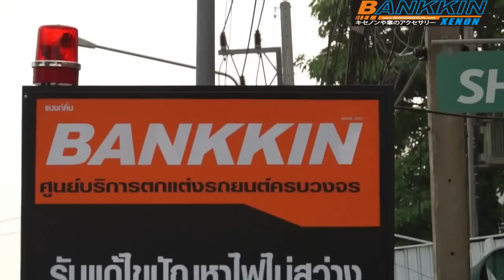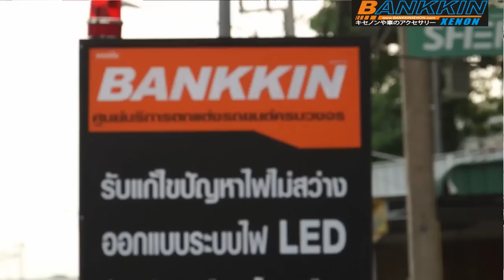เทพมาแล้ว! BANKKIN สาขาเชียงใหม่ ศูนย์ติดตั้งระบบไฟรถยนต์ ใหญ่!ที่สุดในภาคเหนือ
BANKKIN สาขาเชียงใหม่ กับคอนเซปต์เทพมาแล้ว!  ศูนย์ติดตั้งระบบไฟรถยนต์มาตราฐาน ประดับยนต์ครบวงจร ใหญ่!ที่สุดในเชียงใหม่ พร้อมบริการพี่น้องชาวเชียงใหม่จ้าว..บริการติดตั้งไฟหน้าโปรเจคเตอร์,HID XENON,ออกแบบไฟท้าย LED,ไฟวงแหวน Color Up,Daytime/Wrap Car/Body Parts ติดตามผลงานได้ที่ & facebook